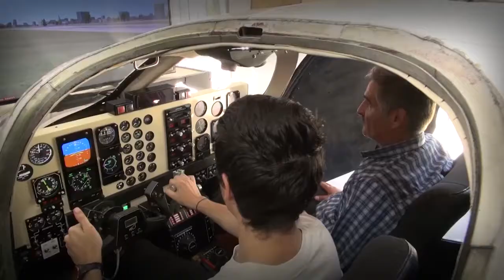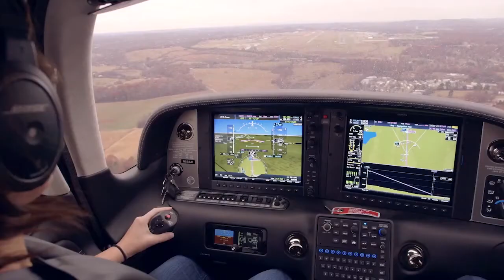VOLANDO POR TV - AEROCLUB ARGENTINO - HANGAR EXPUPERY